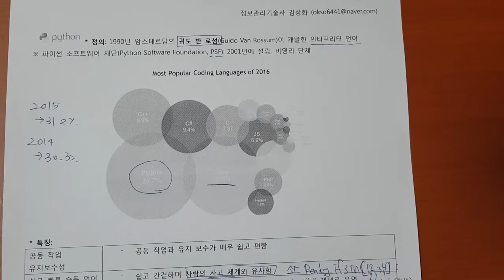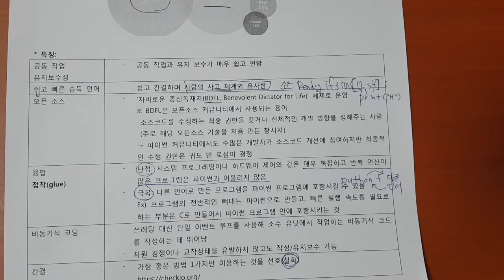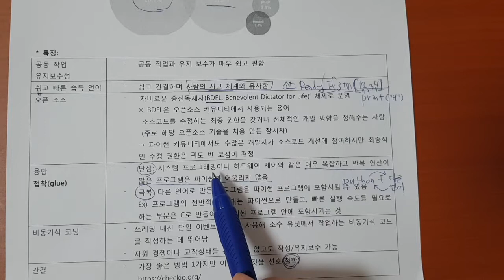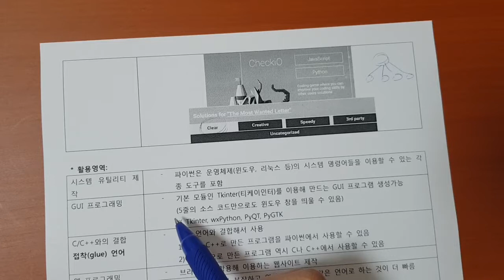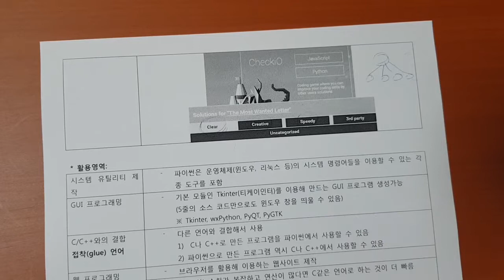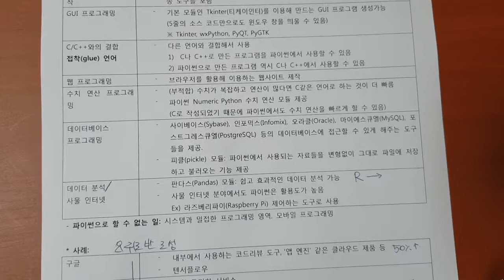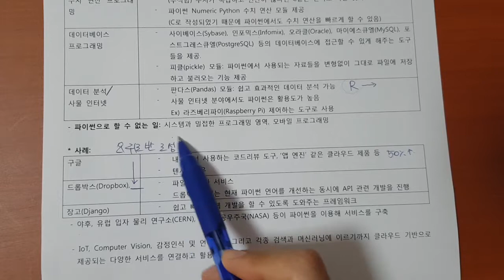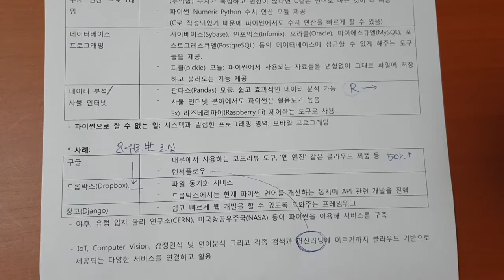기술사 소프트웨어공학 파이썬